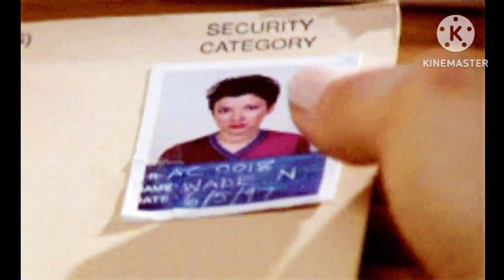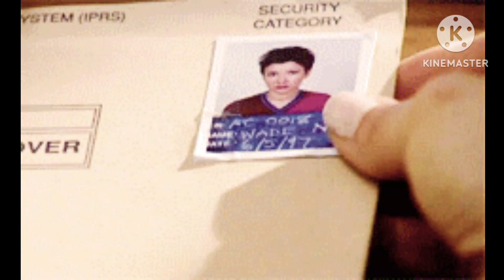we dony talk anymore